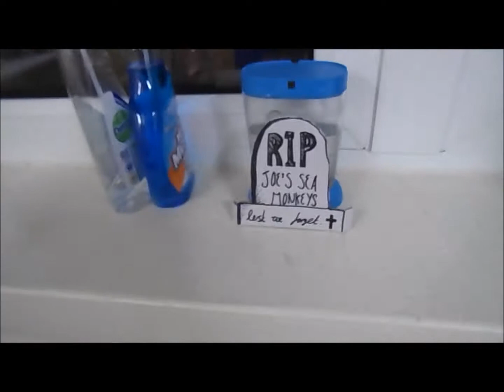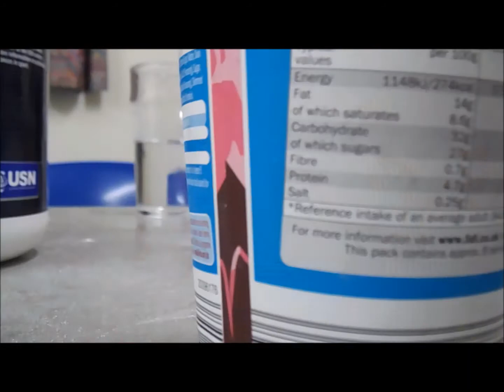University Challenge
For a Christmas challenge I ate some things which was not the nicest!